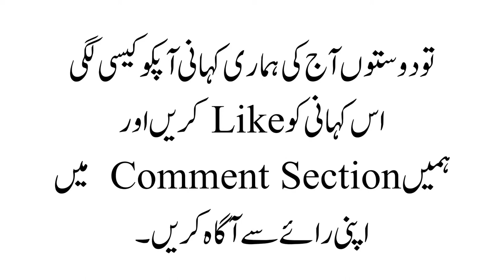Bona Aur Boni Ki Dilchasp Kahani / Urdu Fairy Tales Story / Moral Stories In Urdu.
اسٹوری چینل کی پرفتن دنیا میں خوش آمدید، ایک ایسی جگہ جہاں داستانیں زندہ ہوتی ہیں اور تخیل کی کوئی حد نہیں ہوتی۔  اس دلکش چینل پر، آپ کہانیوں کی ایک متنوع رینج کے ذریعے سفر کا آغاز کریں گے، جن میں سے ہر ایک آپ کو مختلف دائروں، اوقات اور جذبات تک پہنچانے کے لیے احتیاط سے تیار کیا گیا ہے۔

 مہاکاوی مہم جوئی سے جو آپ کو بہت دور، بہت دور تک نامعلوم زمینوں اور کہکشاؤں تک لے جاتی ہے، دل دہلا دینے والی کہانیوں تک جو انسانی روح اور اس کی کامیابیوں کا جشن مناتی ہیں، اسٹوری چینل کہانی سنانے کی کائنات کا آپ کا گیٹ وے ہے۔  چاہے آپ why سنسنی خیز اسرار کے پرستار ہیں جو آپ کو اپنی نشست کے کنارے پر رکھتے ہیں یا آپ ایک پُرجوش رومانس کے نرم گلے کو ترجیح دیتے ہیں، ہمارا چینل تمام ذوق اور ترجیحات کو پورا کرنے کا وعدہ کرتا ہے۔

 ہماری کہانیوں کا احتیاط سے تیار کردہ انتخاب انواع، ثقافتوں اور نقطہ نظر پر محیط ہے، اس بات کو یقینی بناتا ہے کہ ہر ناظرین کو کچھ نہ کچھ مل جائے۔  ہمارے ساتھ شامل ہوں جب ہم ہمت، دوستی، محبت، اور تاریکی اور روشنی کے درمیان ابدی جدوجہد کی کہانیاں بُن رہے ہیں۔  ہر ایپی سوڈ کے ساتھ، آپ کو ایسی دنیاوں میں لے جایا جائے گا جہاں ناممکن ممکن ہو جاتا ہے اور جہاں کردار جذباتی رولر کوسٹر پر آپ کے ساتھی بن جاتے ہیں۔

 لہذا، بس جائیں، اپنے پسندیدہ اسنیکس کو پکڑیں، اور کہانی سنانے کے جادو میں اپنے آپ کو کھونے کے لیے تیار ہوں۔  چاہے آپ حقیقت سے فرار کی تلاش کر رہے ہوں یا اپنے تجربات کی عکاسی کرنے کے لیے آئینہ، اسٹوری چینل آپ کو ایک ناقابل فراموش، عمیق، اور فکر انگیز بیانیہ کا تجربہ فراہم کرنے کے لیے حاضر ہے۔  اسٹوری چینل کے دائروں میں سفر کرتے ہوئے اپنے دل اور دماغ کو کہانیوں کی طاقت کے لیے کھولنے کے لیے تیار ہوجائیں۔